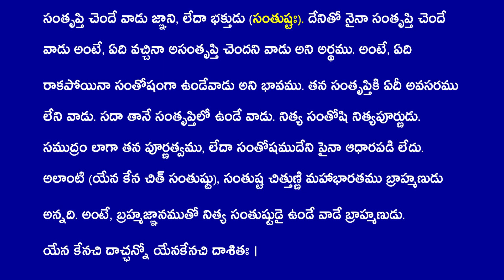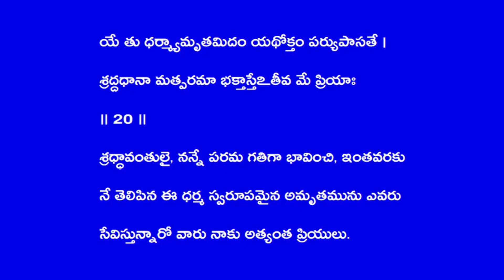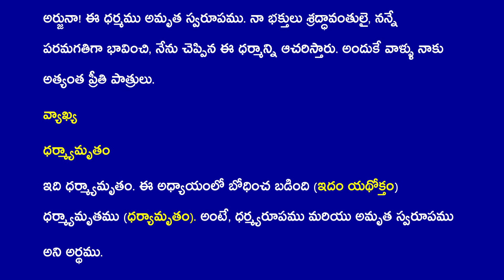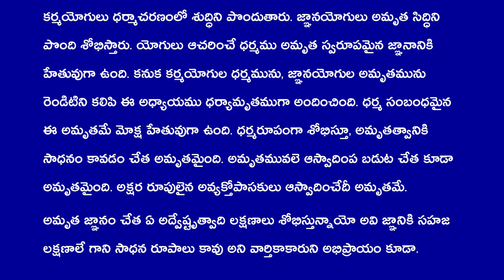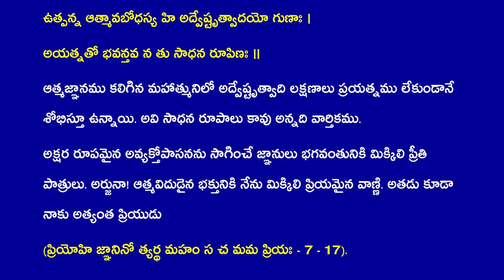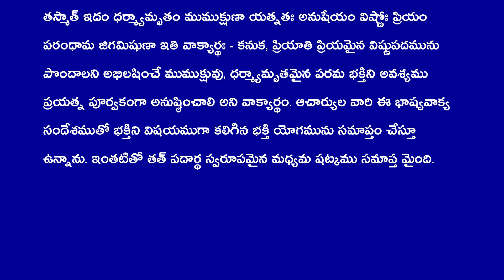Chapter 15th to 17th Slokas Telugu Lyrics With Audio18 to 20 slokas